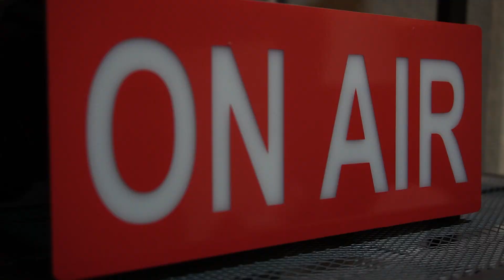SEHATI: DONOR DARAH SAAT BERPUASA, BATALKAH?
Ada informasi yang simpang siur beredar, terkait boleh atau tidak melakukan donor darah saat puasa. Pasalnya saat puasa, ada beberapa hal dan aktivitas yang harus “dimodifikasi” alias dilakukan dengan sedikit berbeda. Pola dan waktu makan serta minum menjadi hal utama yang sudah pasti berubah.

Berpuasa membuat seseorang harus menahan lapar serta haus selama hampir 12 jam. Lantas bagaimana dengan donor darah? Bolehkah melakukan hal tersebut saat berpuasa?

Yuk, simak penjelasannya hanya di SEHATI (Sehat Ala Ustadz Jufri)!